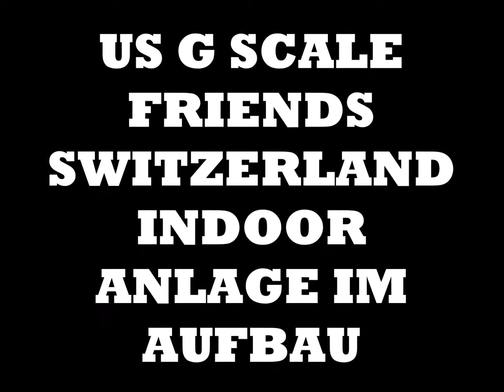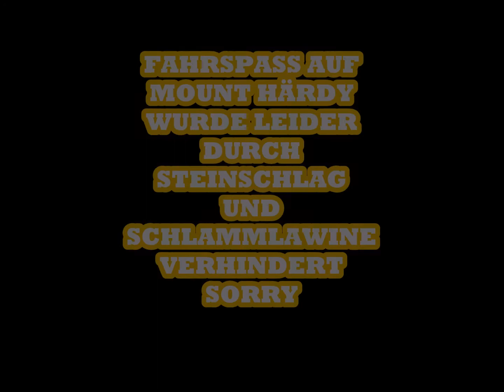US G SCALE FRIENDS SWITZERLAND ANLAGE IM AUFBAU APRIL 2021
FREELANCE INDOOR ANLAGE